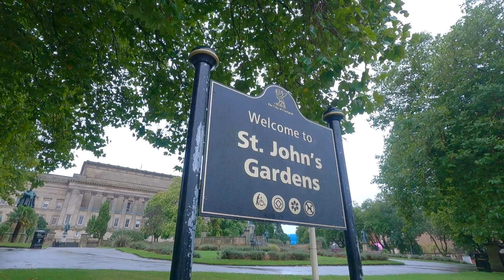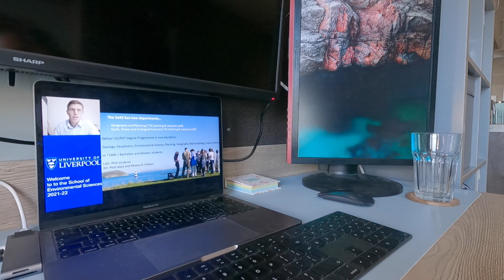I moved to LIVERPOOL to start my PhD in marine biology // PhD Vlog #1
//PHD VLOG #1//

A chaotic vlog of my first week settling into my life in Liverpool and orientating myself at the University.

I am a PhD student at the University of Liverpool (Department of Earth, Ocean and Ecological Sciences). I plan to share my whole journey from start to end!

Dina x